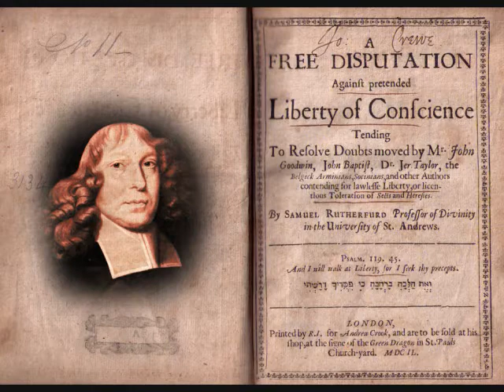Pt 5. Against Pretended Liberty of Conscience by Samuel Rutherford (Rutherfurd)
A Free Disputation againft pretended Liberty of Confcience
[A Free Disputation against pretended Liberty of Conscience]

Tending to Resolve Doubts moved by Mr. John Goodwin, John Baptist, Dr. Jer. Taylor, the Belgick Arminians, Socinians, and other Authors contending for lawlesse Liberty, or licentious Toleration of Sets and Heresies.

By Samuel Rutherfurd, Profeffor of Divinity in the Univerfity of St. Andrews.

Pslam 119:45.
"And I will walk at Liberty, for I seek thy precepts."

London,
Printed by R. I. for Andrew Crook, and are to be fold at his fhop, at the figne of the Green Dragon in St. Pauls Church-yard.
MDCIL (1649)

Original spellings used in title page rendition above.